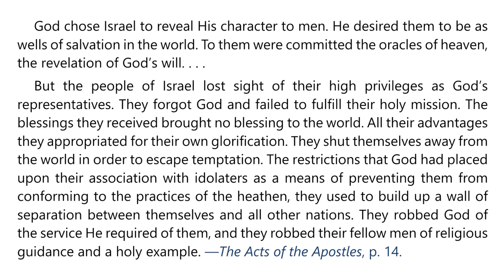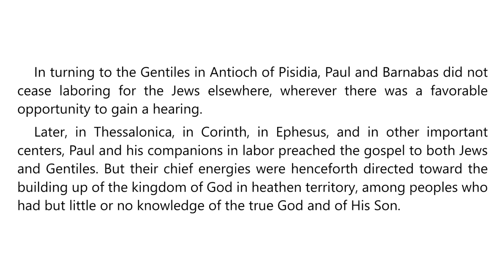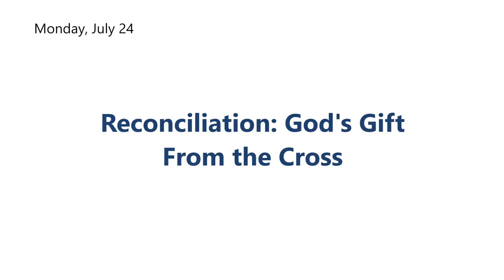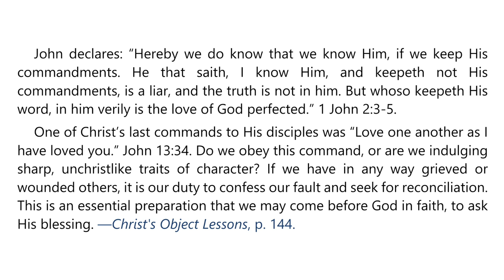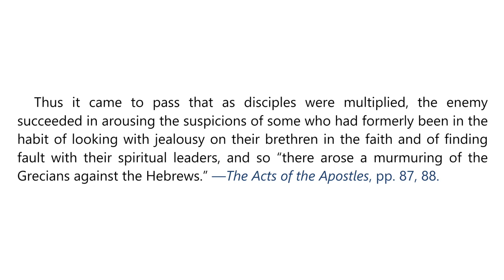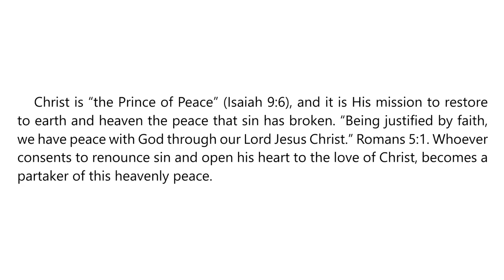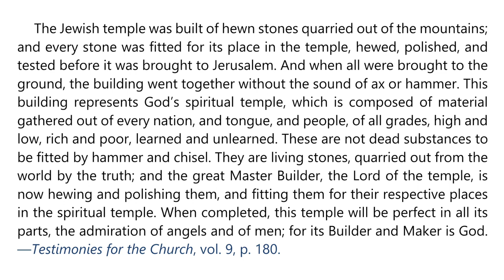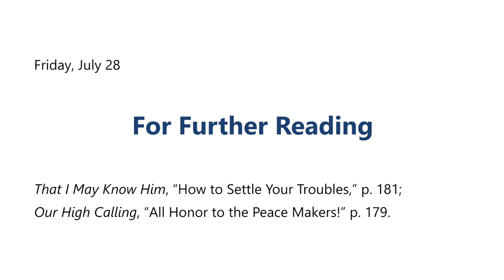2023 Q3 Lesson 05 – EGW Notes – Horizontal Atonement The Cross and the Church – Audio Carla Morris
00:00 | Sabbath Afternoon
03:32 | Sunday, Jul 23
06:45 | Monday, Jul 24
10:19 | Tuesday, Jul 25
13:40 | Wednesday, Jul 26
16:49 | Thursday, Jul 27
20:59 | Friday, Jul 28